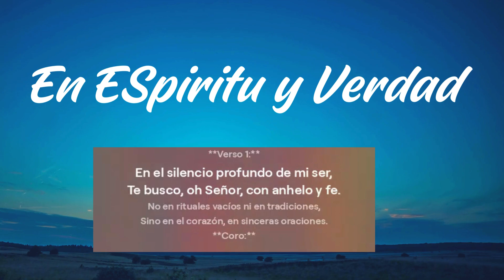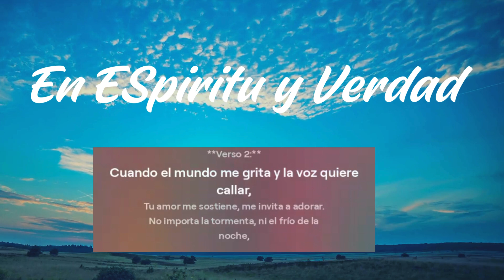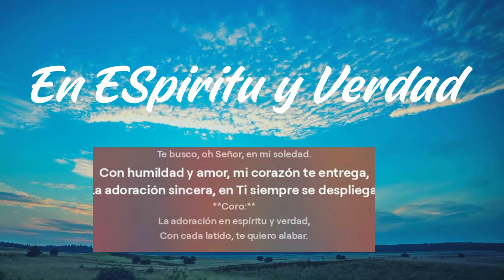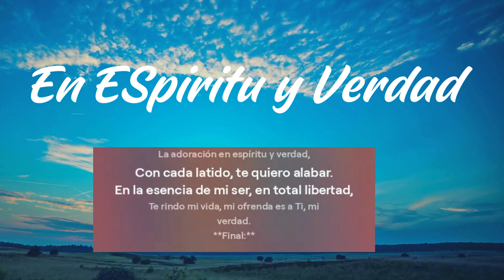🎶🙌🏻 En Espíritu y Verdad / Alabanzas Cristianas/ Devocional de Gloria en Gloria/